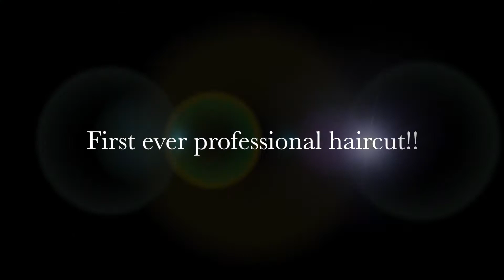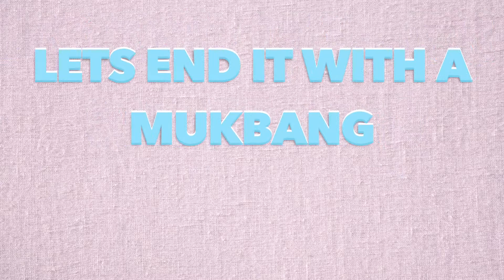*SUMMER VLOG* The time I cut my hair for the first time!!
I finally got the long awaited chop. My ends were literally so dead my hair wasn't growing the right way! I looked like whole different person lol jk! I can't wait to see the rest of my hair journey!